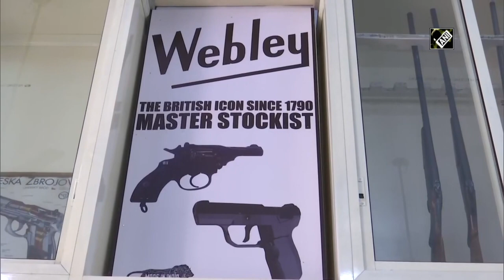Webley & Scott launches 'Made in India' revolvers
The renowned British firearms company, Webley and Scott has launched its first Made-in-India MK-IV revolver. The revolvers are being produced in collaboration with Sial Manufacturers Pvt Ltd in Hardoi. The booking of the revolvers has been started and the delivery will commence within two months. The British firm had entered into an understanding with Lucknow-based Sial Manufacturers to manufacture firearms.